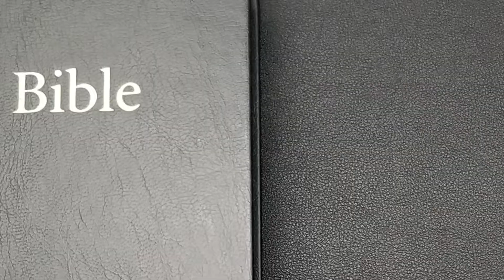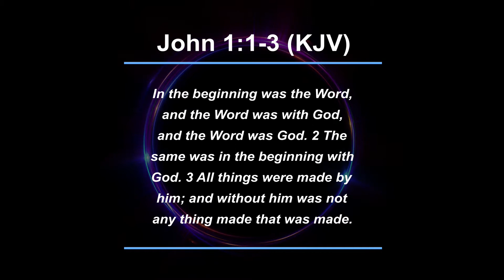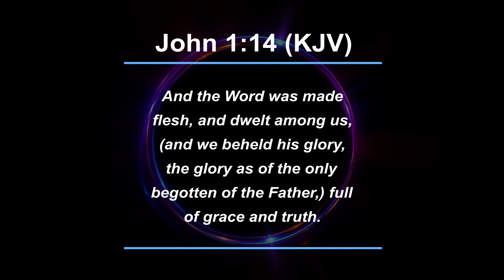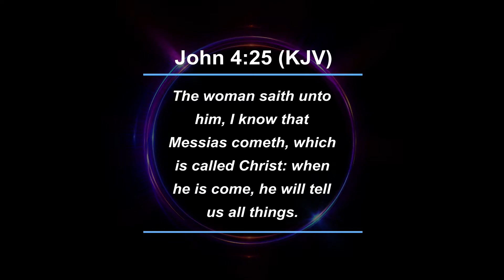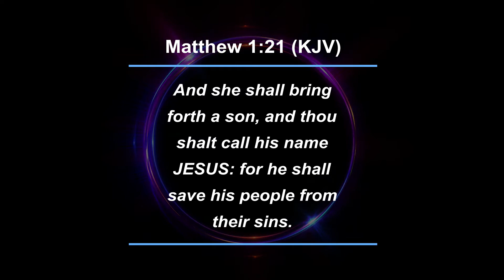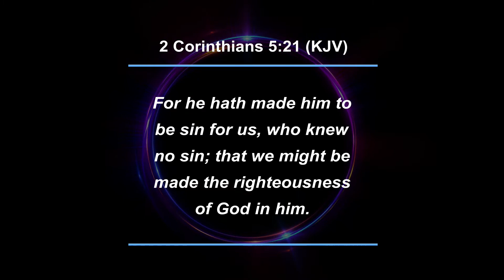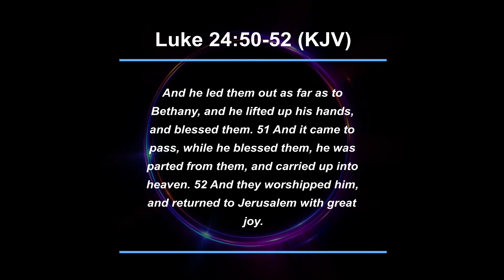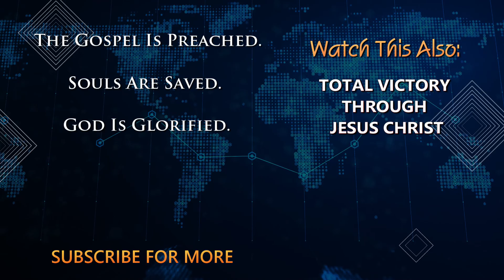What Do You Believe About Jesus Christ? Who is He to You?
There are many opinions out there about who Jesus Christ is. What do you believe about Him?

📑VIDEO CHAPTERS:

0:00 Intro
1:05 What Others Think About Jesus Christ
06:44 What the Bible Says About Jesus Christ
15:20 Why Jesus Christ Came to the World
18:12 How Jesus Christ Saves
26:10 How Will You Respond to Jesus?